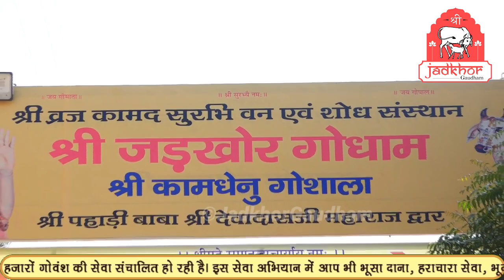|| बेवजह झगड़ा और क्रोध करने वाले लोग ध्यान से सुनें || Shri Rajendra das ji maharaj ||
Jadkhor Products -
This  is official youtube channel of jadkhor which is situated in deeg , bharatapur (rajasthan). We are working under mentorship of param poojya dwara charya shri malookpeethadeshwar shri rajendra das ji maharaj who is a scholar of vedas and purana . He is sincerely engaged in conservation and protection of indian breed cows. He stepped a front forward in his mission by opening jadkhor gaushala which  has around 9,000 cows form which 90% cows are saved from cruel hands by police.
Location - deeg, bharatpur, rajasthan , india
Language- hindi
Video Keywords -
jhagda karne se kya hota hai
ladai jhagda karne se kya hota hai
ghar me jhagda karne se kya hota hai
motivational video
motivational speech
spiritual speech
Shri Rajendra das ji maharaj
rajendra das ji maharaj bhagwat katha